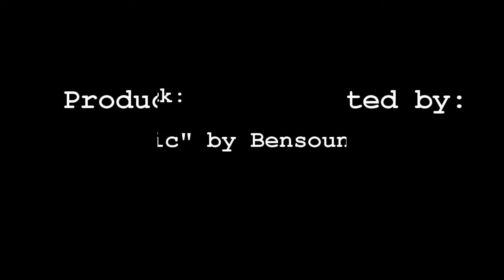Kevin Lincoln election day interview 11-3-20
STOCKTON California: Kevin Lincoln, candidate for mayor of Stockton shares his feelings on the past year's race and also comments on the recent SJ County fairgrounds-homeless controversy. Correspondent: Steven Bojorques. Produced by J-Man Jack.